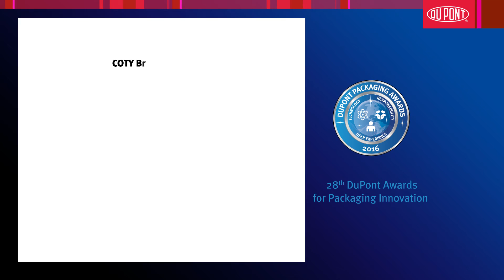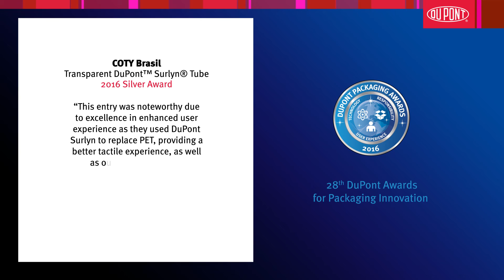Transparent DuPont™ Surlyn® Tube - 2016 Silver Award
Transparent DuPont™ Surlyn® Tube
(COTY Brasil)
2016 Silver Award

The Transparent DuPont™ Surlyn® Tube, developed by COTY Brasil, is a significant advancement in packaging for the Latin America market that has earned a Silver Award in the 28th DuPont Awards for Packaging Innovation. Exhibiting excellence in Enhanced User Experience, COTY Brasil used DuPont™ Surlyn® to replace PET, providing a better tactile experience as well as outstanding clarity—all while capitalizing on unused capacity on existing filling equipment. COTY Brasil innovated around existing materials and filling technologies to create several geographic firsts in the use of DuPont™ Surlyn®  as a replacement for PET.  The use of DuPont™ Surlyn® allowed for outstanding compatibility to oils in a plastic tube with high clarity.  The cosmetic industry has been developing products with colors and micro particles to meet the market demand for packaging with high transparency, which allows consumers to view aesthetic appeal of the cosmetic product. DuPont™ Surlyn® more than meets this need by creating transparent packaging solutions.